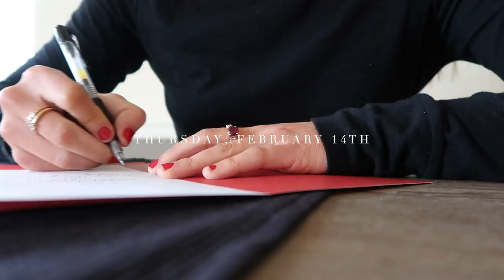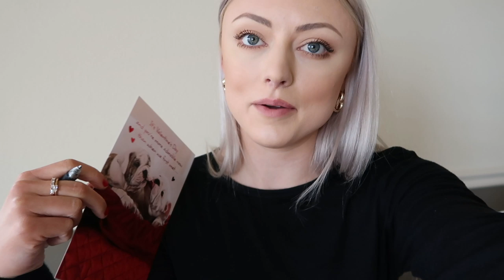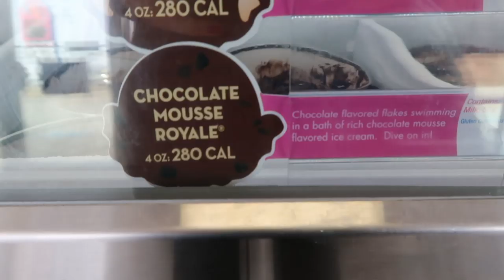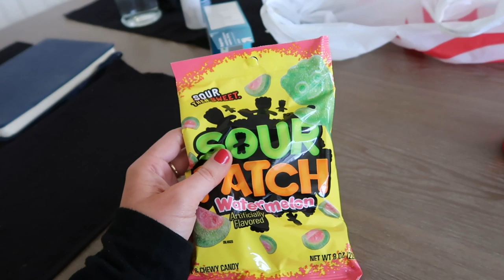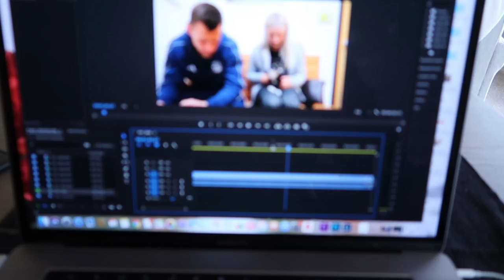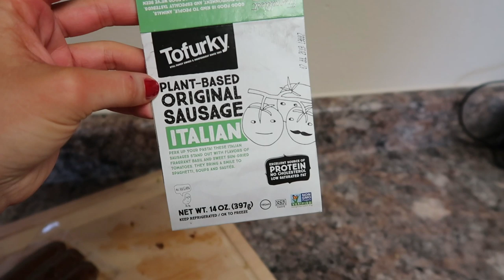Making It A Special Day | Valentine's Day 2019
SONG:
Hot Coffee ☕ - Ghostrifter Official